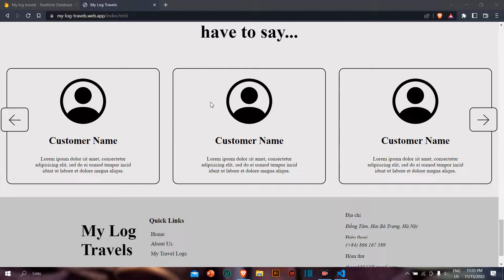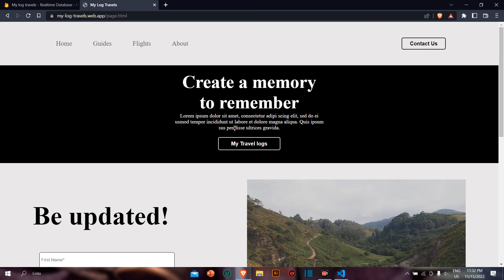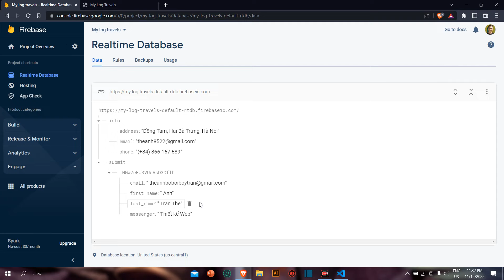Bài thuyết trình môn Thiết kế Web - Thầy Phạm Xuân Lâm